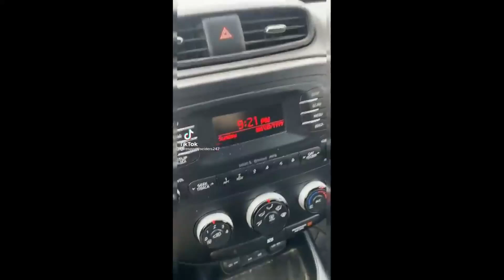Rappers React To Sound City Soundtrack "From Can To Can't"!!! (Ft. Corey Taylor and Dave Grohl)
Follow Hollywood on Instagram @Hollywood_6ix

We are thinking about starting our own Discord server so we all can talk about what we should do next, what we did right, wrong, and many other topics. Should we?